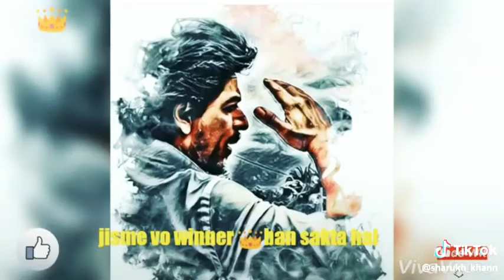Srk special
Shah rukh khan fan